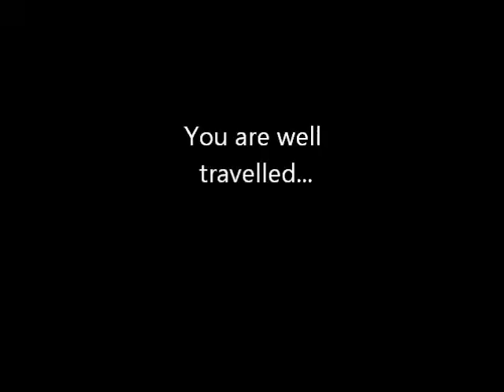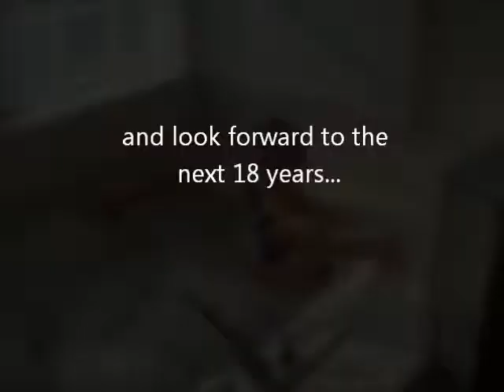Happy 18th Birthday Spencer